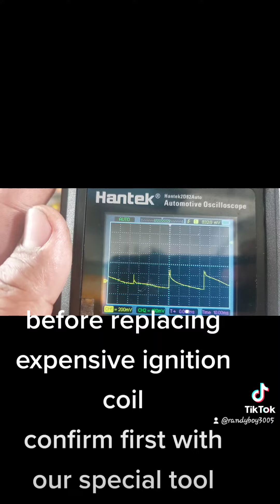HANTEK 2D82 HIGHTENSION WIRE TEST